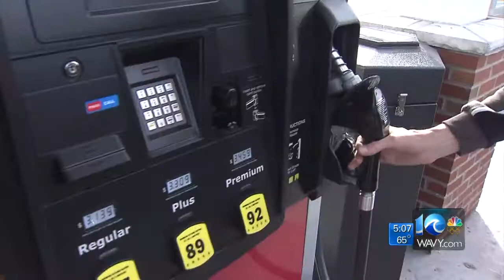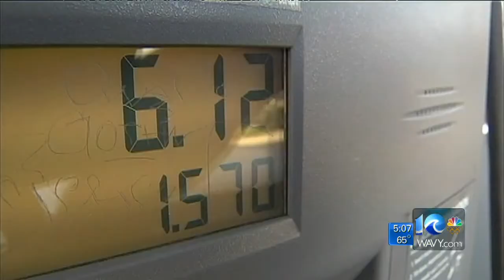Ava Hurdle reports on holiday travel